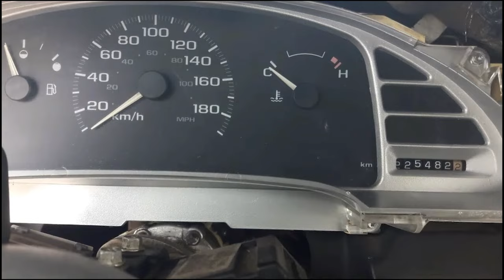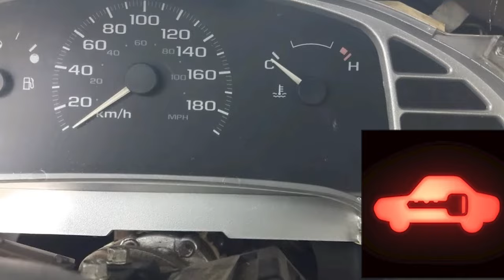Click y NO arranca RUIDO al encender vehiculo MARCHA // SOLUCION sin gastar nada no da marcha patina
Se muestra como reparar la marcha, tambien como probar la marcha.